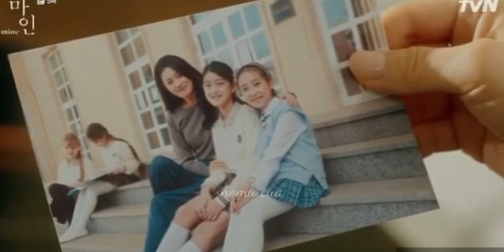MINE Episode 5 Sub Indo || Ja Kyung penyebab Ha Joon MENGHILANG ⁉️ Hee Soo TERNYATA hamil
ha joon menghilang setelah mengetahui artikel bahwa dia bukan anak kandung seo hee soo, seo hee soo hamil, han ji young marah dengan ulah ja kyung, seo hyun mulai sadar bahwa ibunya ha joon masih hidup, lee hye jin ibu kandung ha joon